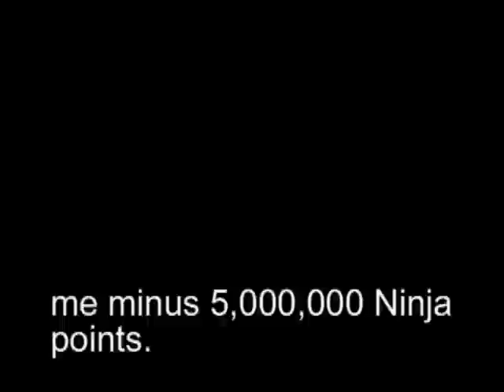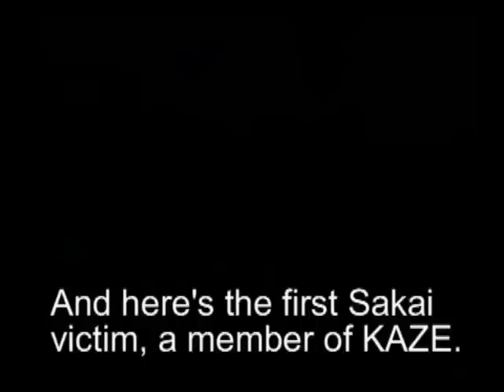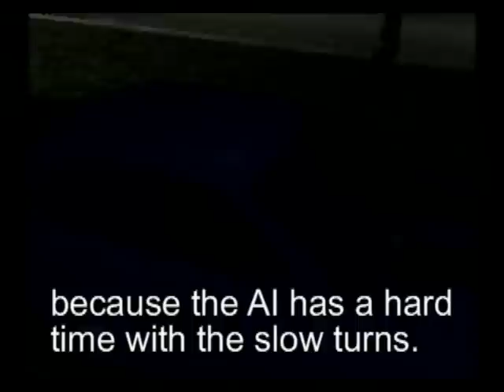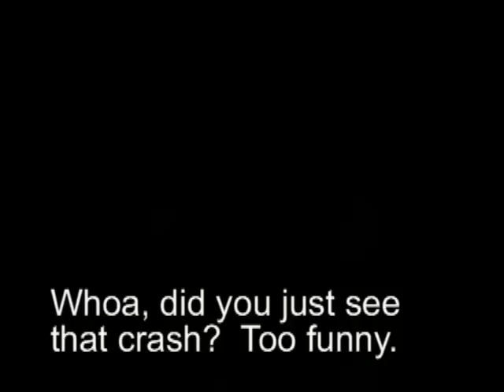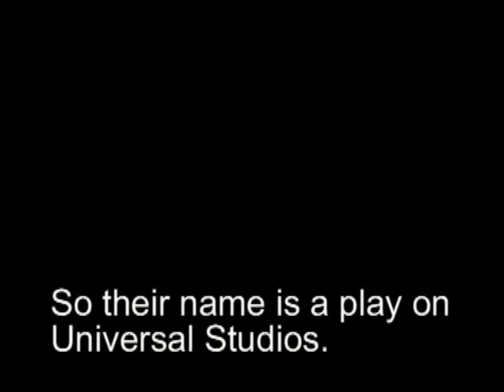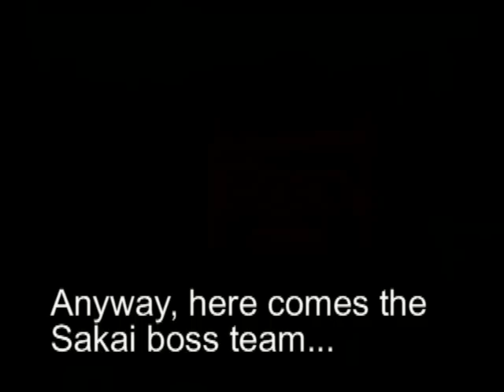Tokyo Xtreme Racer 3 - Part 18 - Sakai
We're closing in on finishing the game now.  Just two areas left...Sakai and Osaka's Wangan.  Then I defeat Team Darts, and I've finished the entire game.